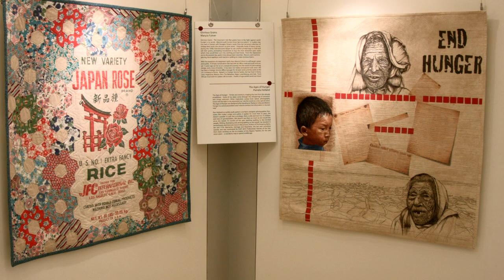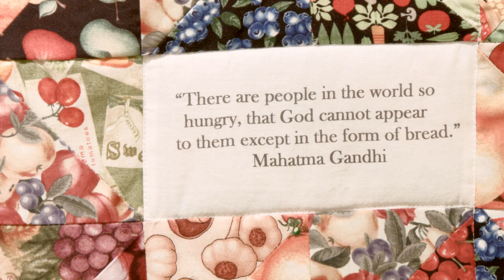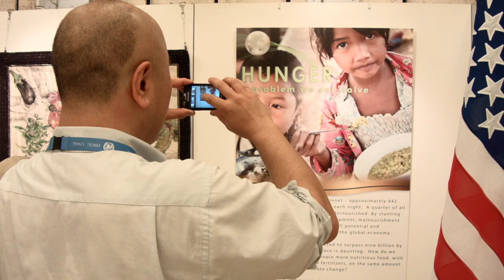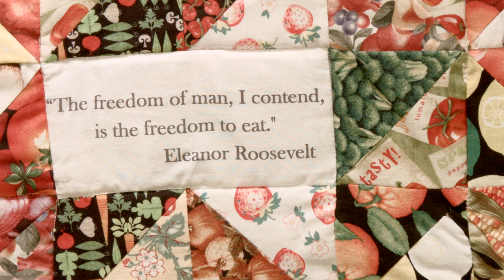A World Without Hunger - Quilt Exhibition at the United Nations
According to FAO's State of Food Insecurity in the World report, approximately 805 million people are food insecure - on any given day they go to bed hungry, or do not know how they will feed themselves and their family.